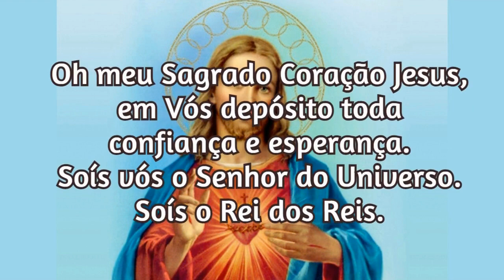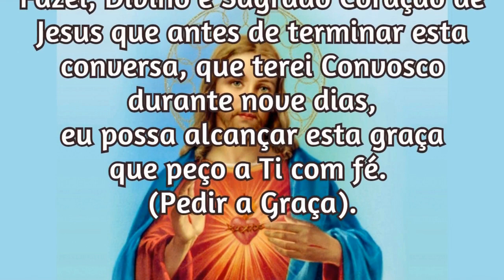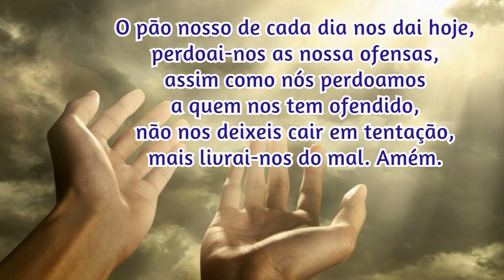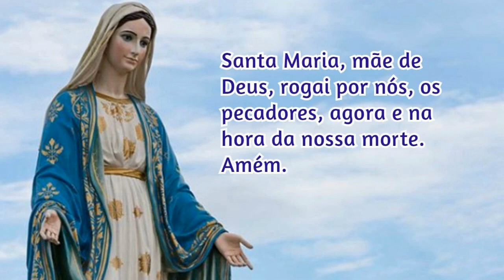07/01/2022 Pedir uma Graça Sagrado Coração de Jesus